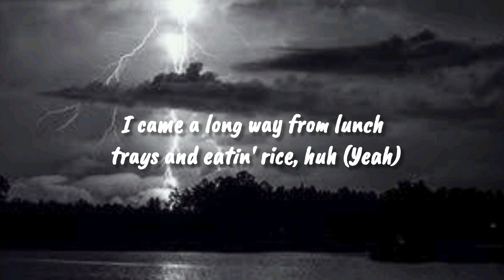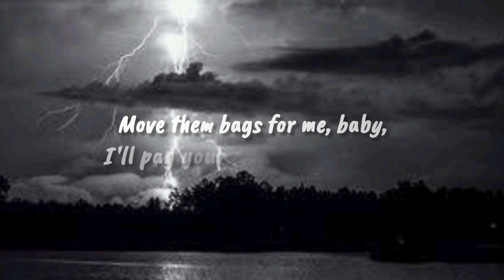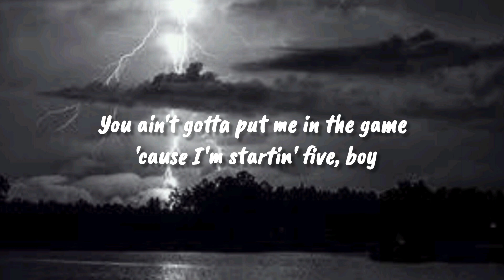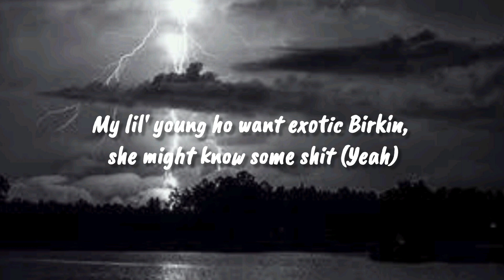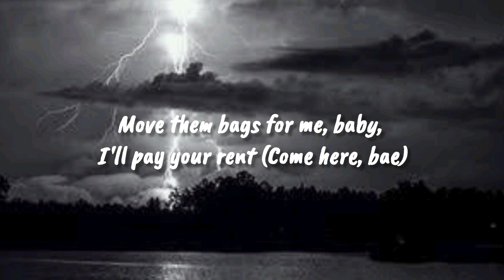BossMan Dlow, Lil Baby - PJ [Lyrics]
Lyrics
[Intro: BossMan Dlow]
Nigga
Yeah, yeah
Nigga, Big Za
(Gentle Beatz)
Yeah

[Chorus: BossMan Dlow]
I came a long way from lunch trays and eatin' rice, huh (Yeah)
Phone ain't got no service, I'm on a PJ, shootin' dice (Yeah)
Went from fifty dollars to my name to 50K a night (Nigga)
You wanna fuck with Big Za, baby? You can't be scared of heights
I wanna take you to the sixtieth floor and fuck you in a pent' (Come here, bae)
Move them bags for me, baby, I'll pay your rent (Come here, bae)
Tinted windows on the rentals, nothin' less than five percent, huh (No)
These niggas ain't ballin', you niggas be on the bench, mm (Bench)

[Verse 1: BossMan Dlow]
Niggas be on the sideline, you ain't get no playin' time (Nigga)
I be with them shit poppers, ice on, I'm outside (Bling)
Pockets full of cheese, nigga, fresher than Febreze, nigga (Yeah)
Smellin' like some Creed, nigga (Yeah), head to toe, Celine, nigga (Yeah)
Real solid street nigga, it's in my eyes, boy (Yeah)
Come and get in with Too Slippery, shit'll change your life, boy (Yeah)
Yeah, I'm screamin', "Fuck 12," 'til they free the guys, boy (Fuck 12)
You ain't gotta put me in the game 'cause I'm startin' five, boy
This ain't a game, this how I live (Yeah)
Trap ain't dead, I'm dead, for real (Yeah)
I'm in a big body switchin' gears
Neck and wrists on every ear (Bling)
Mouth on Aquafina, baby (Bling)
Pockets thick like Serena, baby
Pull up in that—, yeah
Pull up, brand-new Bimmer, baby (Vyoom)

Hold them bags for me, baby, you could be my bitch (Bags for me)
All them times I been in handcuffs, shit, I had to bust my wrist
On a PJ, shootin' dice with Dlow, Farda on the four
When we land, I hit a couple folks and tell 'em it's on the floor
My lil' young ho want exotic Birkin, she might know some shit (Yeah)
Break down spot, this bitch on fire, another house for hoes and spritz (Yeah)
I can show you how to run it up, I really know this shit
Turn a pound into a hundred thou', I'm on the goated list
I'm the illest, baby (Yeah), and the realest, baby (For real)
Hundred-fifty-five pounds, but I'm the biggest, baby (Yeah)
Treat these bags like kids, can't leave 'em unattended, baby (Gotta watch 'em)
I'ma get this money, be there when I finish, baby (Ho stop callin' me)

BossMan Dlow
PJ
BossMan Dlow PJ
PJ BossMan Dlow
BossMan Dlow PJ Lyrics
PJ BossMan Dlow Lyrics
BossMan Dlow Lyrics
PJ Lyrics
Lil Baby
PJ
Lil Baby PJ
PJ Lil Baby
Lil Baby PJ Lyrics
PJ Lil Baby Lyrics
Lil Baby Lyrics
PJ Lyrics